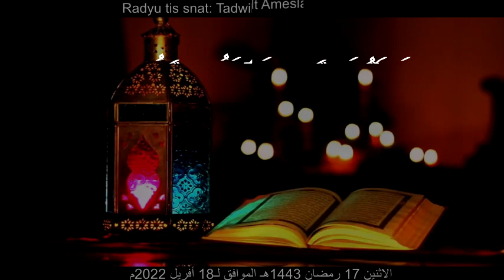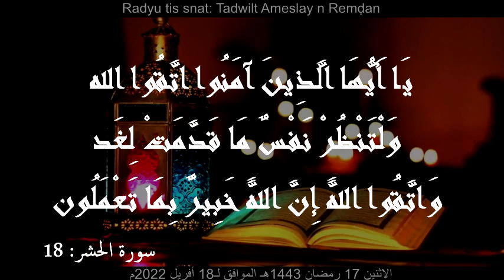Tadwilt Ameslay n Remḍan - Azekka d uẓekka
Cheikh Said Bouizeri - Radiu tis snat - Tadwilt Ameslay n Remḍan - Azekka d uẓekka

الدكتور سعيد بويزري - الإذاعة الثانية - برنامح حديث رمضان
 الإثنين 17 رمضان 1443ه الموافق لـ 18 أفريل 2022م
قال الله تعالى: ((يَا أَيُّهَا الَّذِينَ آمَنُوا اتَّقُوا اللَّهَ وَلْتَنظُرْ نَفْسٌ مَّا قَدَّمَتْ لِغَدٍ ۖ وَاتَّقُوا اللَّهَ ۚ إِنَّ اللَّهَ خَبِيرٌ بِمَا تَعْمَلُونَ(18)) سورة الحشر